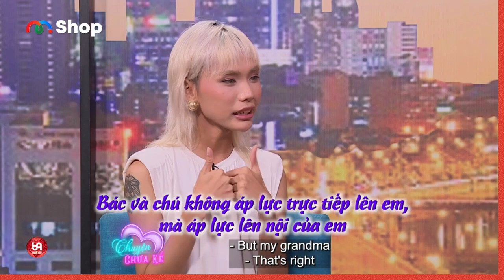Không bị Mẹ đánh, nhưng Em bị những lời nói cực sát thương vào lòng !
NCTCK2_36
69 Cách Yêu là trang cập nhật những chương trình hẹn hò, ghép đôi, mai mối hot nhất hiện nay BẠN MUỐN HẸN HÒ, HẸN ĂN TRƯA, VỢ CHỒNG SON, YÊU LÀ CƯỚI, MAI MỐI CÙNG NGƯỜI LẠ